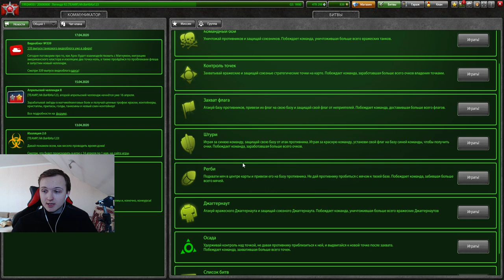МОЖЕТ ЛИ ХАНТЕРОФРИЗ НАГИБАТЬ И РАЗВАЛИВАТЬ ПРОТИВНИКА В ТАНКАХ ОНЛАЙН